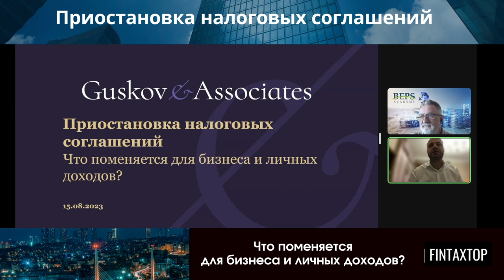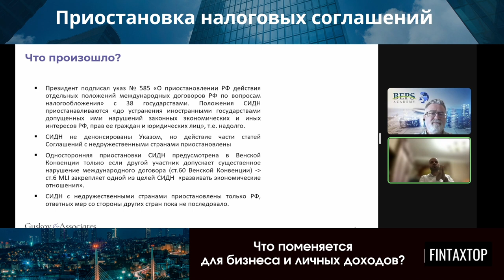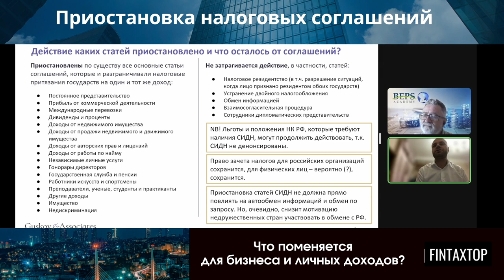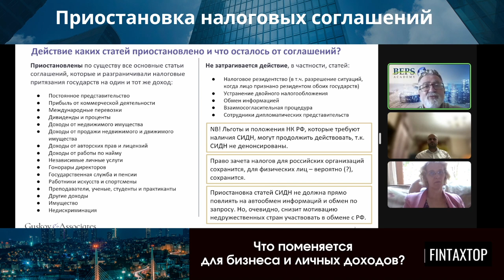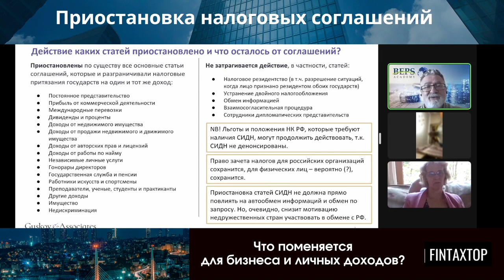Приостановка налоговых соглашений. Что поменяется для бизнеса и личных доходов?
Мы пригласили Александра Гуськова и Марину Харитиди (Guskov & Associates LP), а также Виктора Мачехина (доцент кафедры налогового права МГЮА) поделиться мнением в связи с приостановкой РФ налоговых соглашений с 38 недружественными странами.

Отношение в налоговом сообществе к новости разделилось.

Основная часть юристов считает, что приостановка соглашений существенно повлияет на бизнес с недружественными странами и повысит налоговую нагрузку.

Другая часть придерживается позиции, что в целом ничего не поменяется - соглашения были приостановлены со странами, денежных оборот с которыми сократился и затруднен с 2022 года, да и мировой опыт приостановки налоговых соглашений делает последствия предсказуемыми.

Какой позиции придерживаются приглашенные авторитетные эксперты?

В полной версии видеозаписи мероприятия спикеры ответили на 11 актуальных вопросов программы, а также на 22 острых вопроса участников